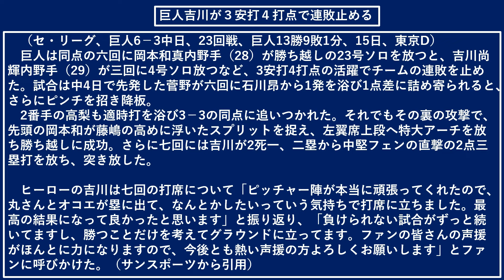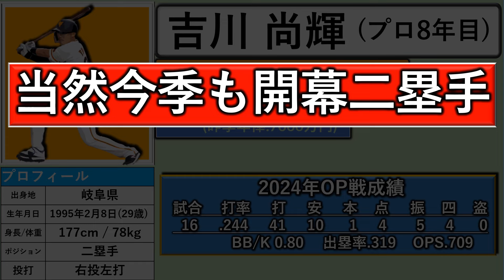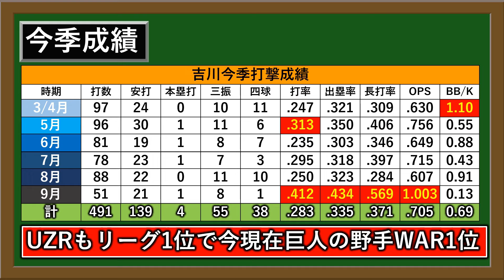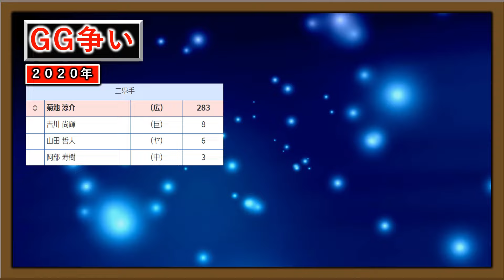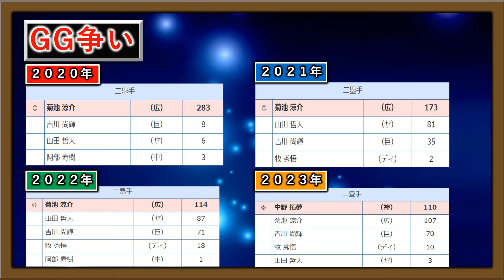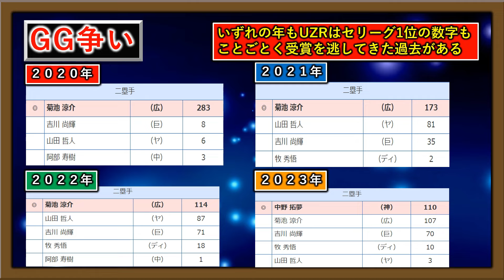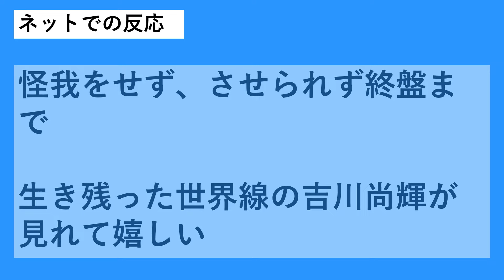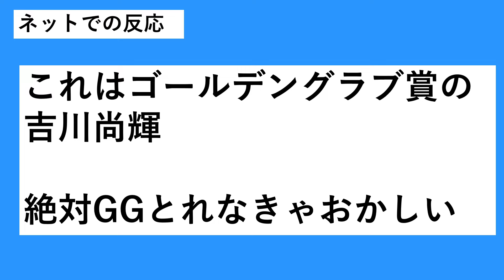【今年獲れないと流石に...】巨人『吉川尚輝』が９月圧巻のＯＰＳ１.００３と大事な優勝争いの中、絶好調で貢献度は巨人野手１位！５年連続ＵＺＲ１位でこのまま優勝なら念願のゴールデングラブ賞濃厚...！？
【記事引用先】

再生リスト